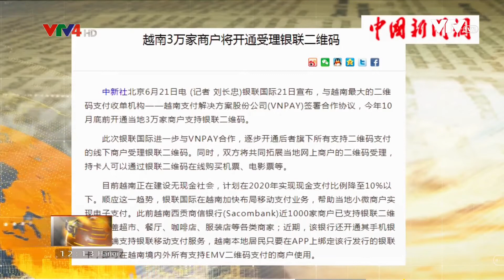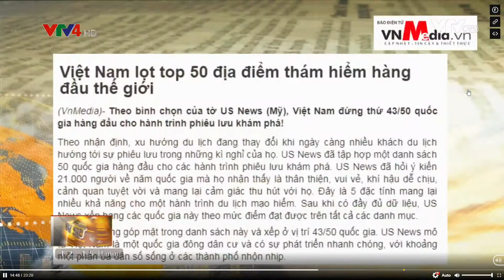BVTV4 điểm báo mạng 22 6 2018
Kim ngạch xuất khẩu rau quả tăng khá, xu hướng không dùng tiền mặt, nông sản Nga gặp vấn đề tại Việt Nam và Indonesia, Việt Nam là nơi đến tốt cho hành trình du lịch khám phá là các tin được VTV4 12h00 22/6/2018 điểm qua các báo mạng